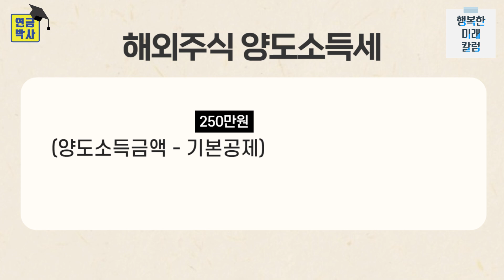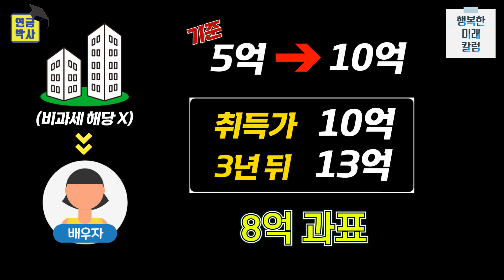해외주식으로 돈 벌었다면, 세금은 얼마?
방송을 보시면서 궁금하신 점이 있으시면 연금박사 상담센터로 연락주세요!
전문가들이 친절하게 상담해드립니다.